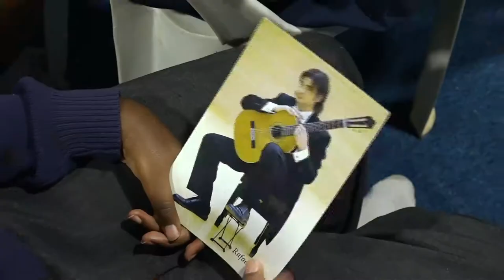RAFAEL SERRALLET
RAFAEL SERRALLET-Classical guitarist
Feature of Classical guitarist Rafael Serrallet vist in Kenya. During this tour he visits a children home where he  engages with them, plays some tunes and has a meet and great at the end. Guinness world record holder for fastest time to play a concert on each continent in 154 days and 22  hours, in Mombasa Kenya 13th July to 14 dec 2018
Facebook ; Rafael Serrallet, ikinai Media